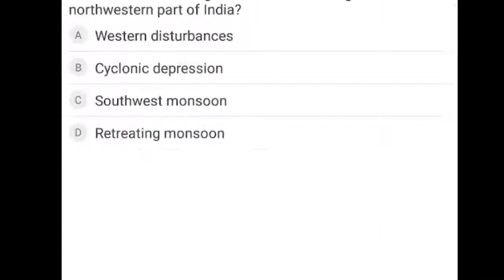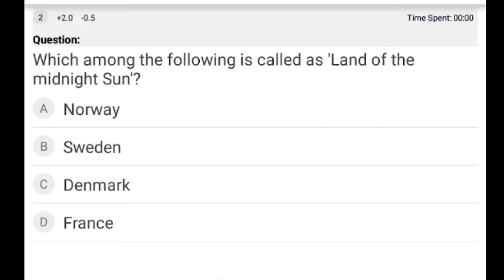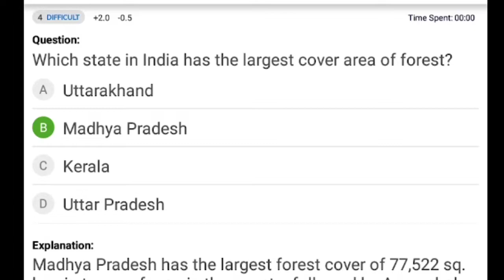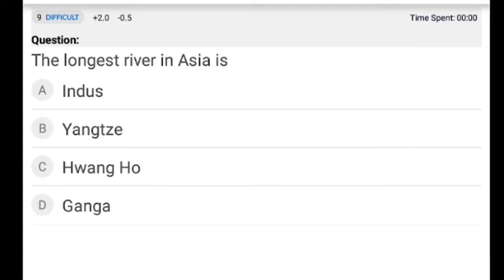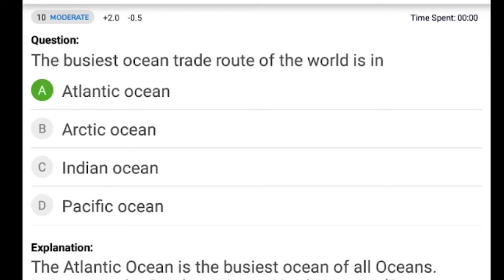#01 GENERAL AWARENESS QUIZ QUESTION FOR ALL EXAMS // HSSC, SSC, BANK, DEFENCE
​ @ANY EXAM

 mc chandigarh recruitment 2021 chandigarh mc clerk syllabus chandigarh mc clerk exam date. chandigarh mc clerk previous year question paper
chandigarh mc clerk preparation chandigarh mc clerk salary chandigarh mc clerk chandigarh mc clerk recruitment 2021 syllabus
DSSSBCLERK,
DSSSBMATH,
DSSSBMATHQUESTION,
DSSSBMATHPREVIOUSQUESTION,
DSSSBPRACTICESET,
DSSSBPAPER,
DSSSBPGT,
DSSSBEXAM,
chandigarh mc clerk book mc chandigarh clerk syllabus 2021
mc chandigarh admit card 2021,
chandigarh mc recruitment 2021,
chandigarh mch exam date,
chandigarh mc clerk syllabus,
chandigarh mc fireman syllabus,
chandigarh mc previous year question paper,
chandigarh mc,
chandigarh mc clerk exam date,
chandigarh mc recruitment 2021 exam date,
chandigarh mc fireman exam date,
chandigarh mc recruitment,
chandigarh mc clerk previous year question paper,
chandigarh mc recruitment 2021 apply online,
chandigarh mch exam,
chandigarh mcq,
mc chandigarh fireman book

 @Adda247   @Testbook.com   @wifistudy   @Examपुर   @Mahendras : Online Videos For Govt. Exams

FOR SSC CGL, SSC CPO, SSC CHLS, BANK CLERK, BANK PO, IBPS PO, RBI, AND ALL COMPETITIVE EXAMS.

chandigarhadministrationclerk,
chandigarhadministrationclerktypingtest
chandigarhadministrationclerktypingtestupdate,
chandigarhadministrationtypingtest,
chandigarhadministration,
chandigarhadministrationclerkupdate,
chandigarhadministrationtypingupdate2020,
chandigarhadministrationclerklatestnews,
chandigarhupdate
DSSSB,